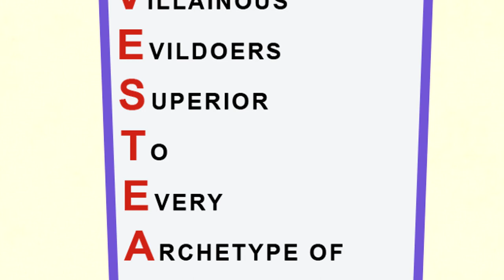The Best of Dr. Diesel 10 | Compilation | Thomas & Friends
Compilation of the best from Dr. Diesel 10

From the hit mash-up Thomas and Friends: RollerCoaster the Musical, here's a compilation of funny moments of Diesel 10

Phineas and Ferb is property of Walt Disney Television Animation

Youtube these edible ain't shit